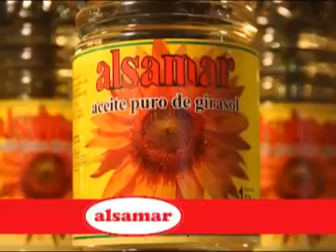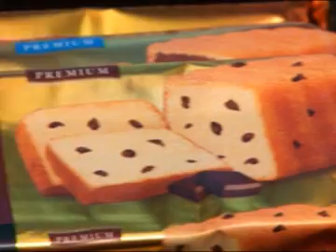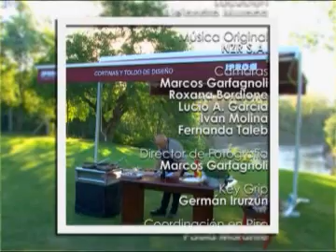CocinArte - Sábado 13 de diciembre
Ruole de pollo y langostinos + tortilla de vegetales.